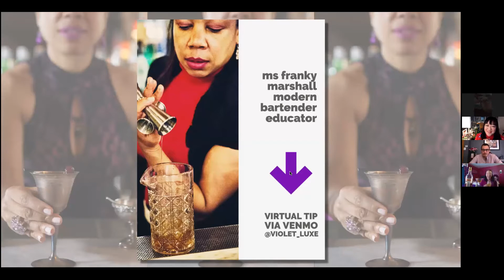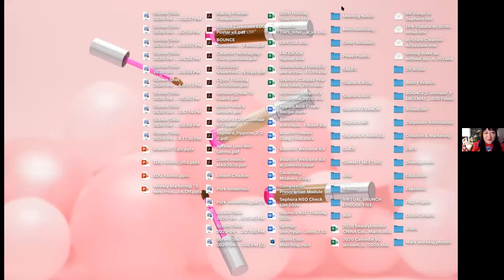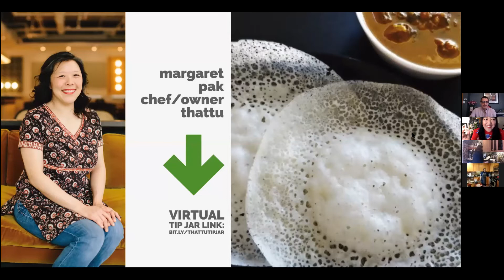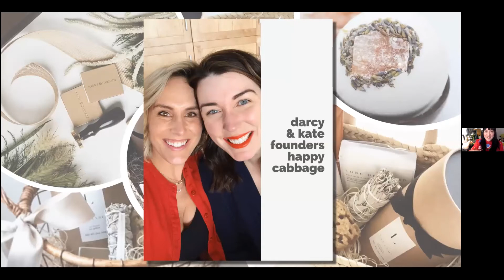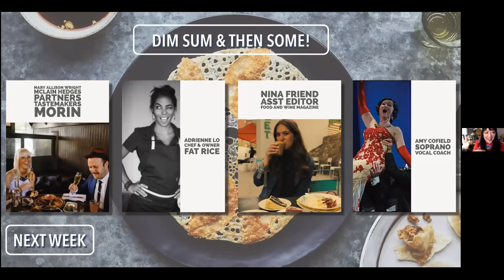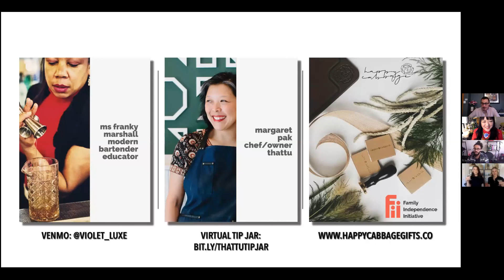E5 VIRTUAL BOOZY BRUNCH WITH BELINDA and MATT // Fancy Pancakes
For an episode description, this episode's recipes and more information about the featured talent click this link:

And to join us LIVE so that you can shake, sip, cook, dance and more along with our talent every Sunday click this link to register: